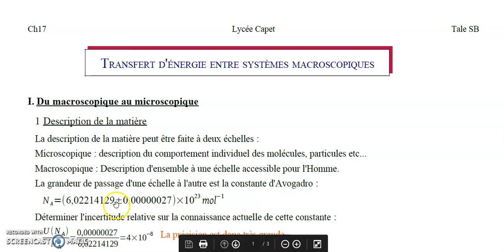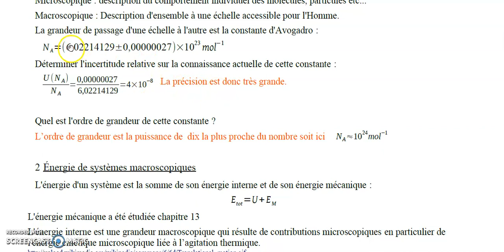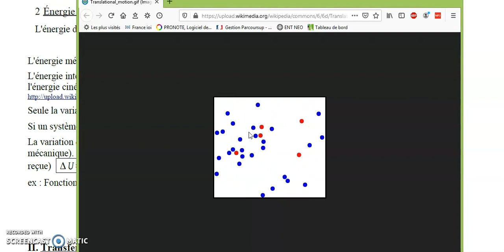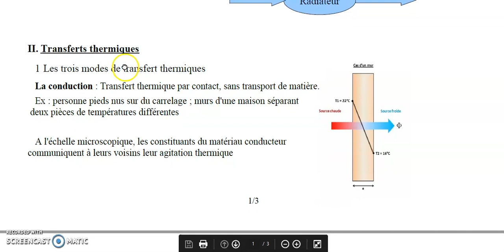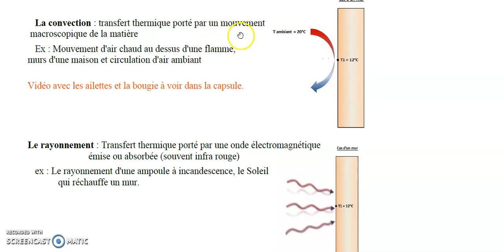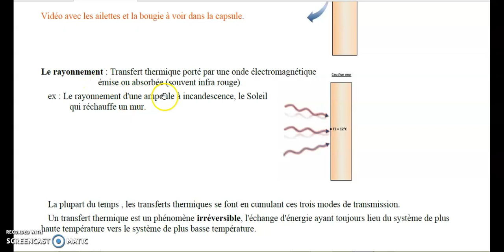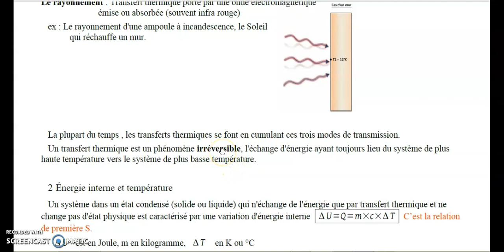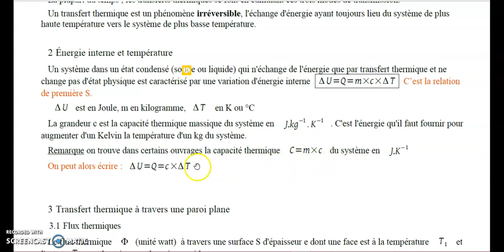Chapitre 17 : Les transferts thermiques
Lycée H .Capet
Terminale S
Chapitrev17 : 1ere partie les transferts thermiques